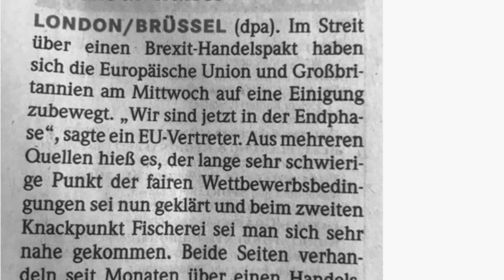Lörrach heißt der neue Virus Brexit , die Brechstange ? Leserbrief an die Badische Zeitung